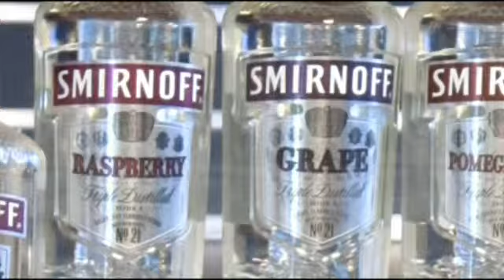Joe's Market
Joe's Market, Squire Road, Rvere MA is now open.